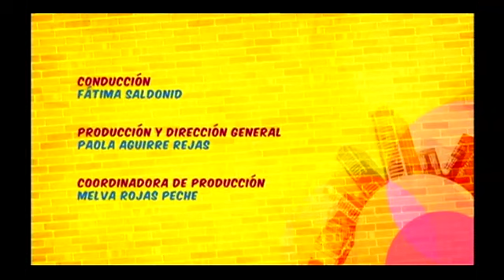Metrópolis: 06/06/2013 - cap 3